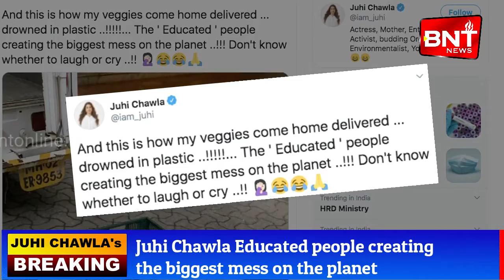Juhi Chawla Educated people creating the biggest mess on the planet